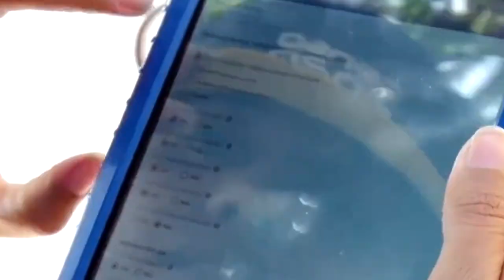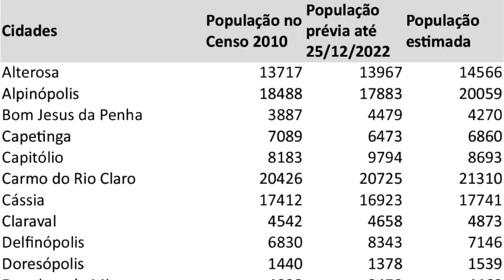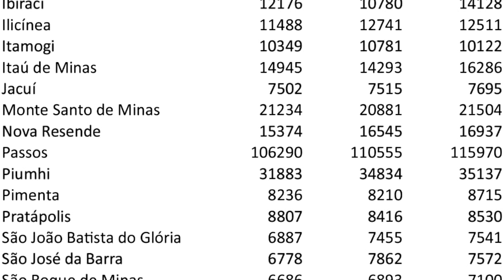IBGE DIVULGA PRÉVIA DA POPULAÇÃO E PIUMHI APARECE COM 34.834 HABITANTES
| PIUMHI |

O IBGE DIVULGOU A PRÉVIA DA NOSSA POPULAÇÃO. O NÚMERO DE HABITANTES EM PIUMHI CRESCEU 9 PORCENTO EM RELAÇÃO AO ÚLTIMO CENSO REALIZADO EM 2010.